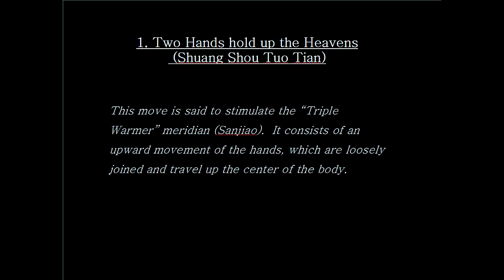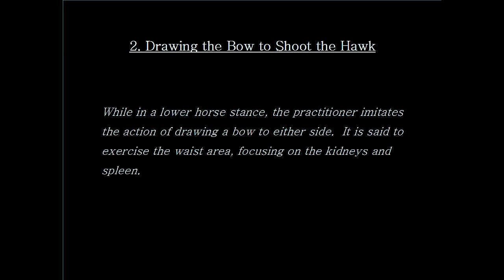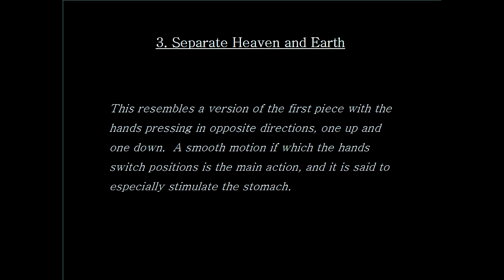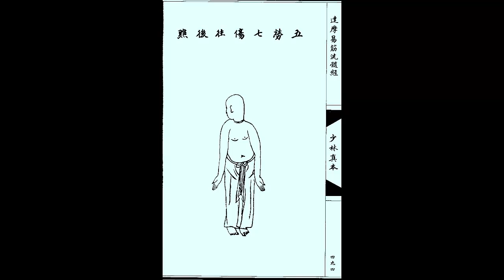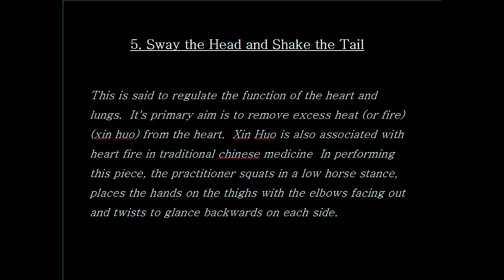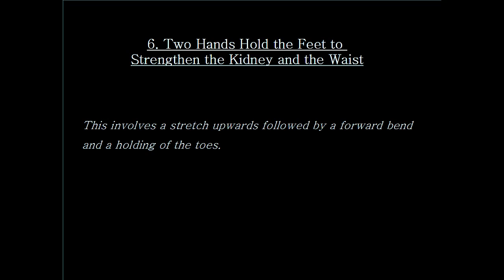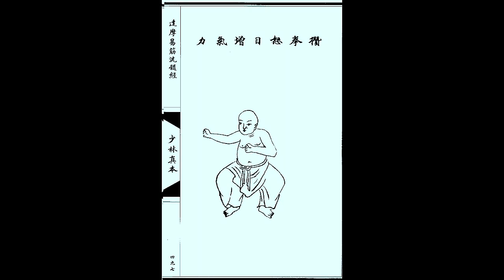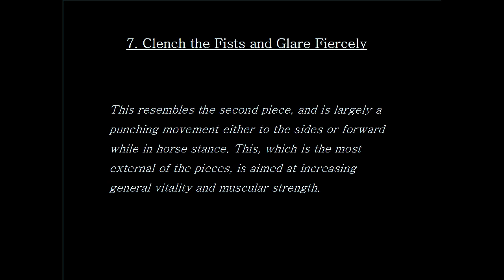Ba Duan Jin (Eight Section Brocade) by Shi Guolin w/ Mesan Williams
The Baduanjin is one of the most common forms of Chinese qigong used as exercise.Variously translated as Eight Pieces of Brocade, Eight Section Brocade, Eight Silken Movements and others, the name of the form generally refers to how the eight individual movements of the form characterize and impart a silken quality (like that of a piece of brocade) to the body and its energy. The Baduanjin is primarily designated as a form of medical qigong, meant to improve health.This is in contrast to religious or martial forms of qigong. However, this categorization does not preclude the form's use by martial artists as a supplementary exercise, and this practice is frequent.